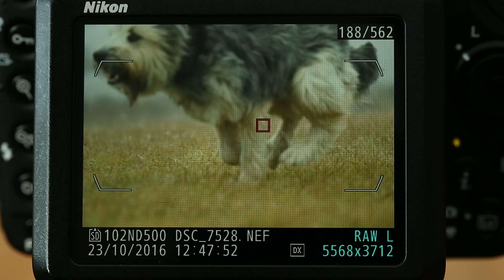3D AF Nikon D500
Beheaviour of the 3D AF from the Nikon D500